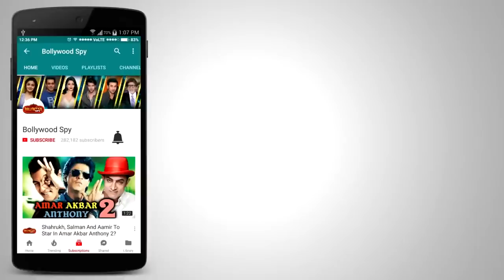Top 5 Openings Of 2018 | RAID, Padman, Padmaavat, Pari, Sonu Ke Titu Ki Sweety